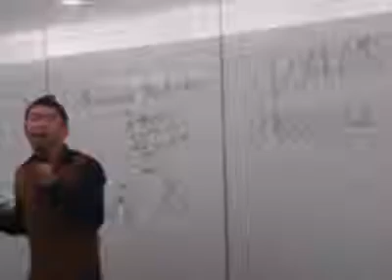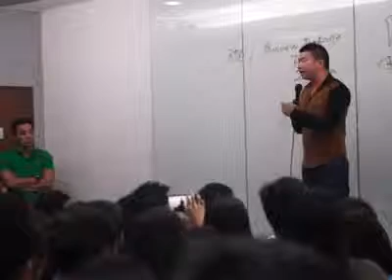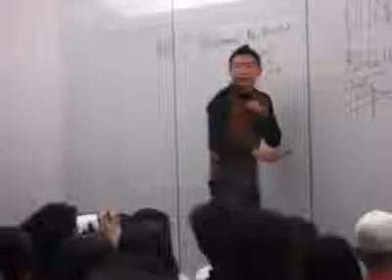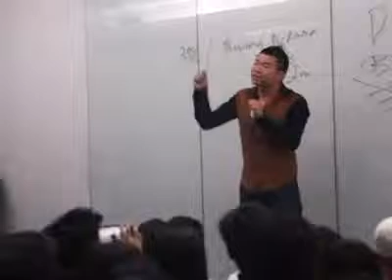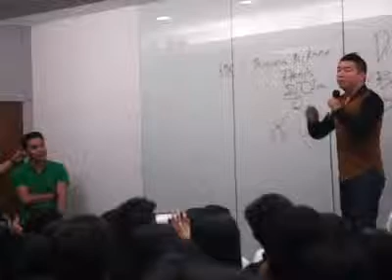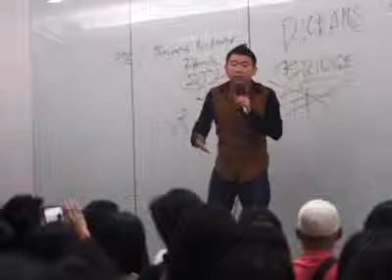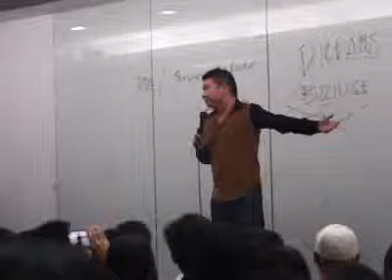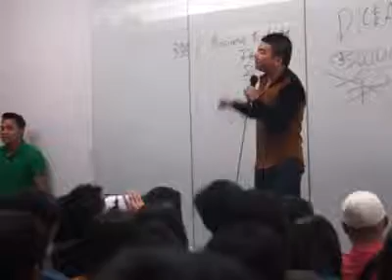jlim mindsetting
head office aim global:)